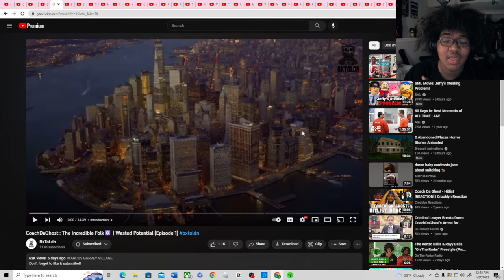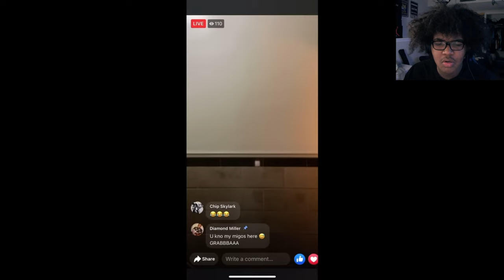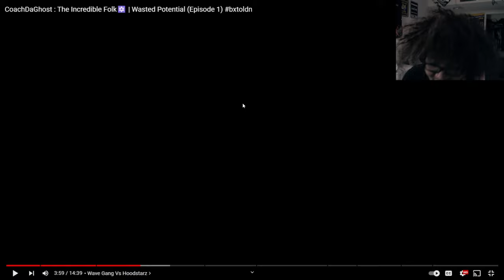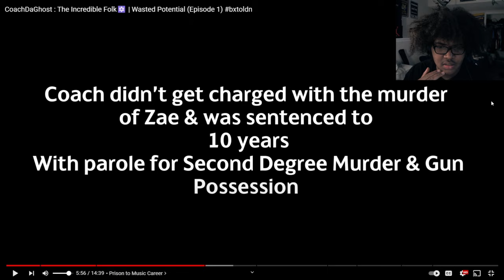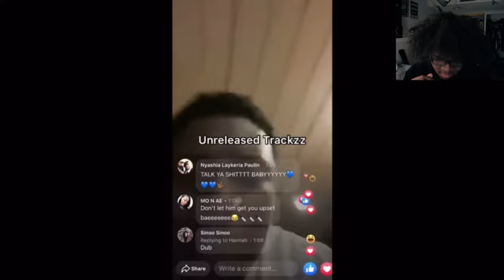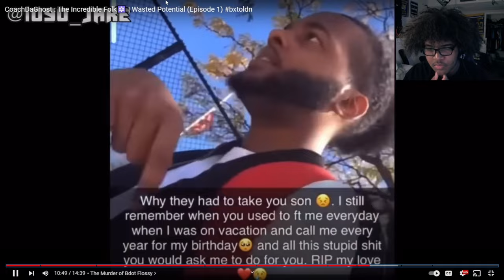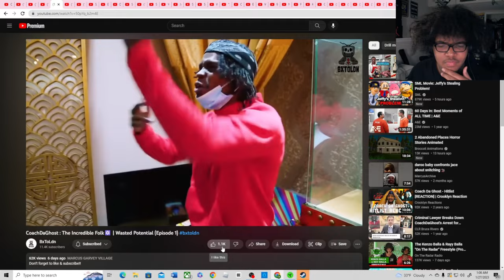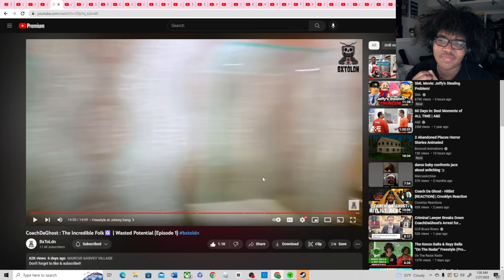CoachDaGhost : The Incredible Folk🔯 | Wasted Potential (Episode 1) bxtoldn(Reaction)